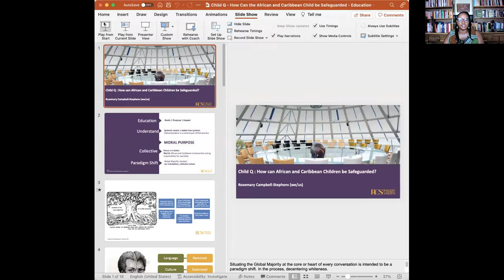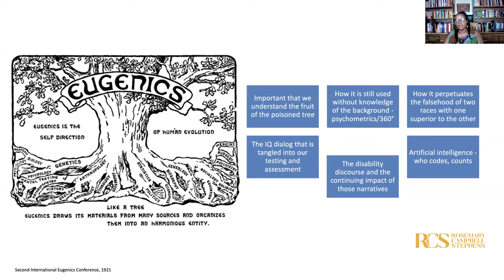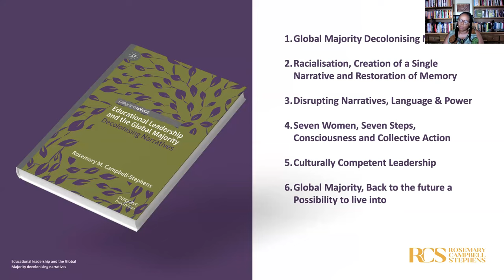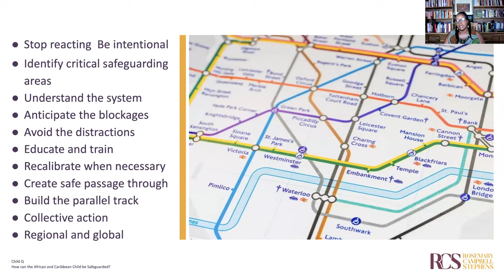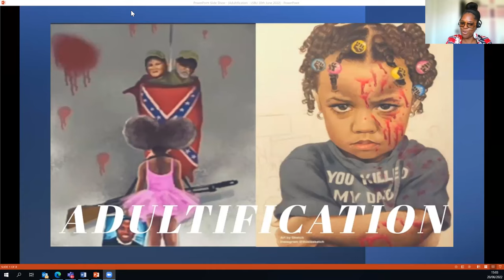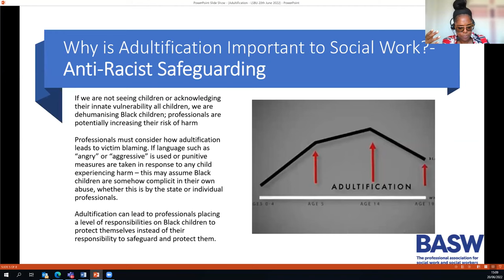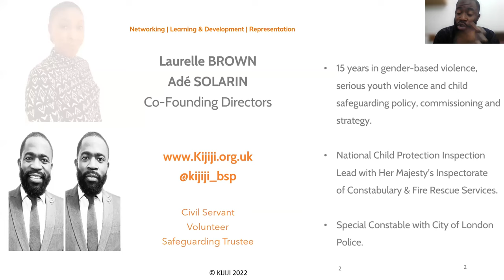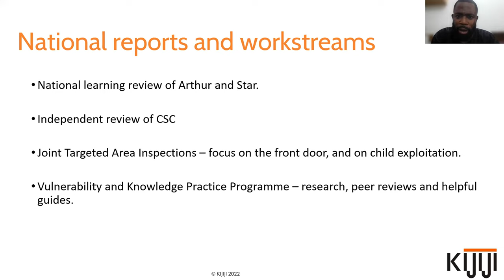Child Q – How can African and Caribbean children be safeguarded? PART ONE - WEBINAR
London South Bank University (LSBU) are proud to have delivered what was a safeguarding conference with a difference. Usually, discussions about safeguarding focus on the harm caused to children by their parents or guardians. However, for Child Q, the harm caused to her involved professionals, those in loco parentis, who were tasked to protect. Instead, they caused her physical, emotional and sexual harm.

Despite the outcrying of those from African and Caribbean descent over decades, about the overt and subtle forms of racism they and their children experience at the hands of individuals and institutions, their voices have often not been truly heard. All too often silenced by platitudes of unconscious bias and projections that blame the victims rather than the perpetrators of racist practices.

This conference aims to provide an opportunity for African and Caribbean professionals from education, health, the police and social work – to offer an alternative perspective to the problem, and to share ideas for how the institutions that African and Caribbean children and young people attend when they leave the sanctity of their own homes should protect, nurture and develop them.

The conference was open to all with an interest & passion in this area - parents, social workers, social work students, designated school safeguarding leads, designated health safeguarding leads (hospitals and community), police, etc...

This event was divided into two part: Part One was a webinar. Part Two consisted of breakout rooms focusing on a various topics.
Programme
Part One - Webinar
-Welcome & Zoom functionality -Neil Hudson-Basing, Corporate Events Manager, LSBU
– Intro & scene setting – Dr Arlene Weekes, Senior Lecturer in Social Work at LSBU
– Keynote talk – Dianne Abbott MP
– Education - Rosemary Campbell-Stephens MBE, educator & activist
– Health - Jacqueline Sey, Specialist Nurse, discussing health
– Social Work - Shantel Thomas,  anti racism lead for the British Association of Social Workers (BASW)
– Police - Ade Solarin,  Inspection Lead, National Child Protection & Joint Inspections
– Panel discussion
– Closing remarks/summary & invitation to join next session

Part Two can be found alongside this video and features a short summary of the individual breakout sessions.
This event was recorded on 20 June 2022.

We want this event to make a difference beyond just the event itself. Please share this YouTube link with anyone you feel might be interested and help us to keep the conversation going.